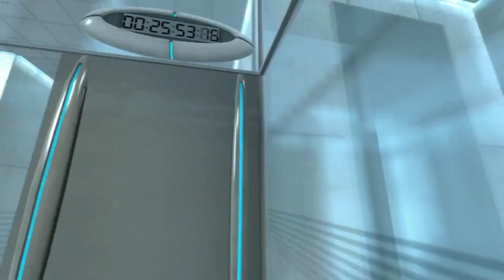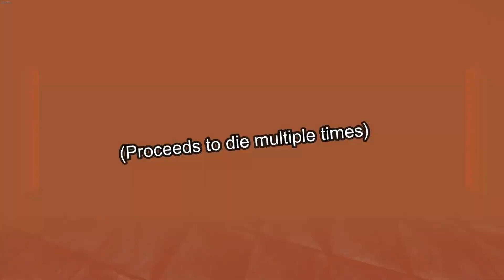Tophat Plays Portal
HOLY HELL THAT WAS LONG TO MAKE, so yeah this my longest video ever hopefully you like it